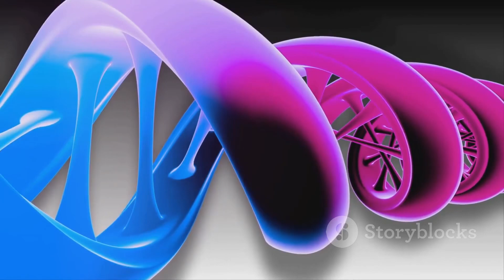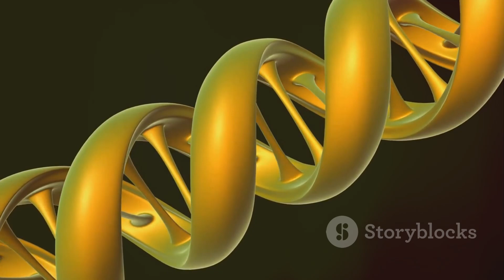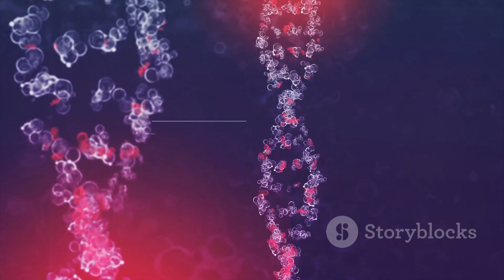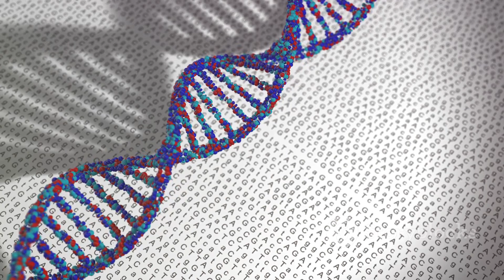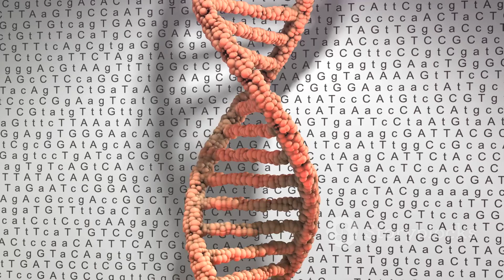Grow Younger: 5 Ways that Strengthen our Telomeres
In this informative video, we'll dive into the fascinating world of telomeres - the protective caps at the end of our DNA strands. Discover how these tiny structures play a crucial role in the aging process and how we can harness their power to potentially grow younger. Backed by scientific research, we'll explore the latest insights on telomere function and uncover practical strategies to strengthen them, empowering you to take control of your own longevity. Join us on this captivating journey as we unveil the magic of telomeres and unlock the secrets to a more vibrant, youthful you.